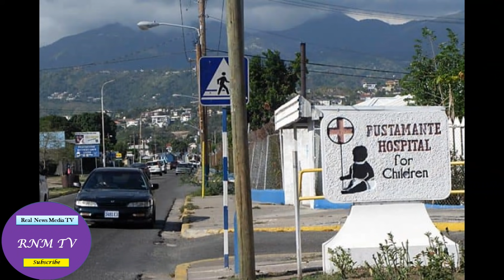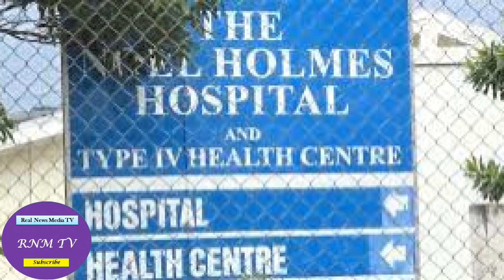Jamaica News July 12, 2021 [Real News Media TV]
Jamaica News 2021/ Real News Media TV
If you find this content worthwhile, please support the initiative by donating: